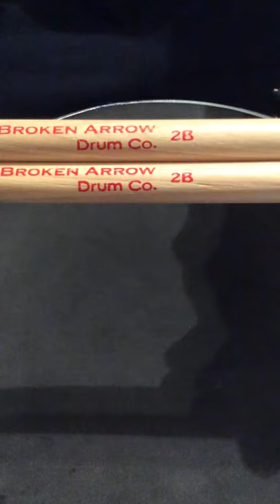Broken Arrow hickory 2B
Pataflafla. Broken Arrow drumsticks hickory 2B. $180